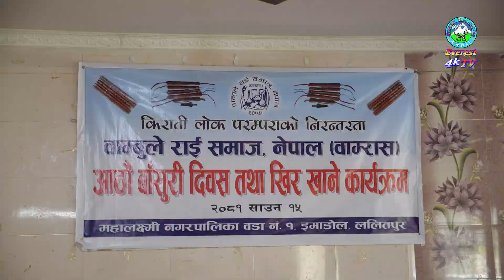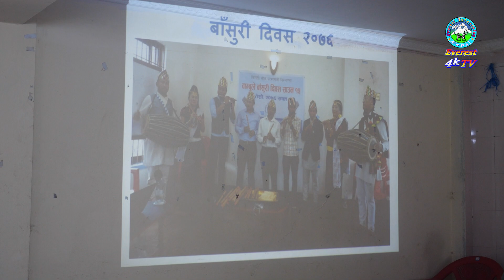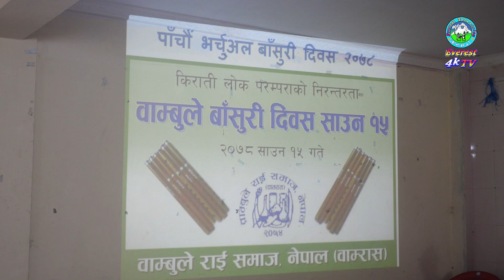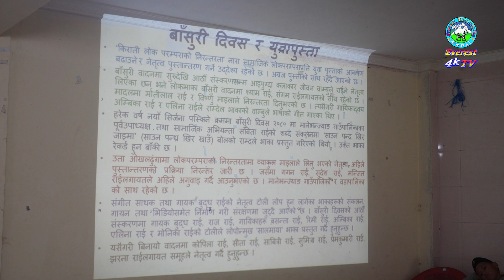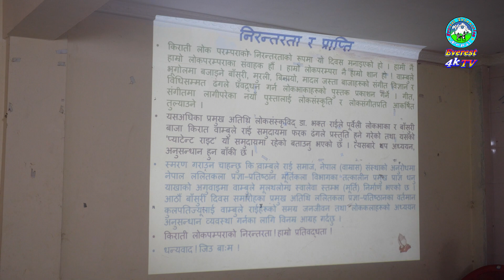Wambule Samudayale Manaya Bhabyatako Sath Basuri Dibas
Wambule Samudayale Manaya Bhabyatako Sath Basuri Dibas pratinidhi pratinidhisabha pratinidhisabhalive latest_nepalinews nepalinews_update live nepalinews newsupdates nepalinewstoday nepalinewstodaylive nepal nepali everest everesthd television everest4ktv #2079 #2023
Breaking news
latest news
live news
news
news today
news live
today news
top news
todays news

nepali news
news24 nepal
main news
news report
business news
power news
sports news
fatafat news
nepali news update today
news nepali
today news
nepali news 24
news24 tv
nepali news aajako
news nepal

nepali news
today nepali news
today news
news nepali
news nepali live
news24 nepal
main news
business news
news report

nepal
kanchi
nepali serial
new nepali movie
nepali comedy
palam
limbu song
limbu palam